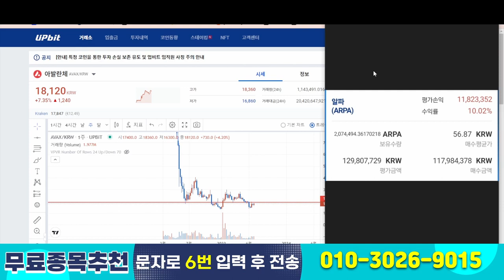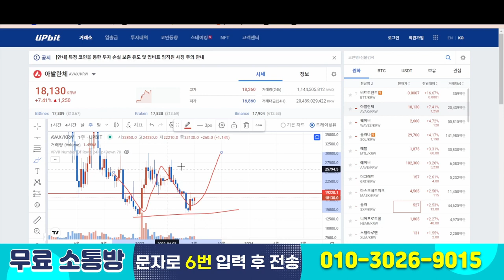아발란체 무적권 수익이죠 필승! 수익전략 공개! 여기까지 갑니다